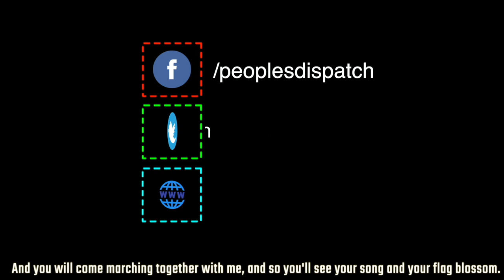Swaziland public sector workers face violent repression for strike action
In Swaziland, public sector workers undertook a strike from September 23 to October 3 demanding for a cost of living adjustment to their wages. The striking employees have not been given a raise since 2016. The monarchical government has responded with heavy-handed repression to these demands and sought to get it declared illegal by the courts.